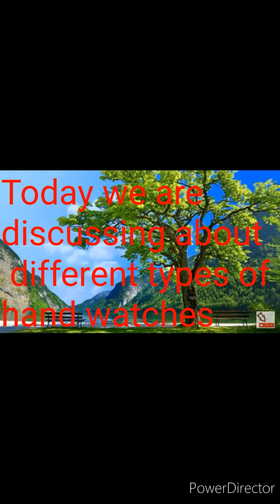A TO Z variety //HAND WATCHES// available in /SRI SAI WATCH CO MARIPEDA BUNGLOW//. All are welcome @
A TO Z VARIETY HAND WATCHES AVAILABLE IN SRI SAI WATCH CO MARIPEDA BUNGALOW